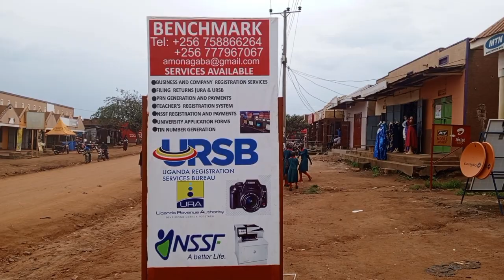NNAJA KUSOMA BY SEMBABULE C.O.U PRIMARY SCHOOL. IN SEMBABULE DISTRICT